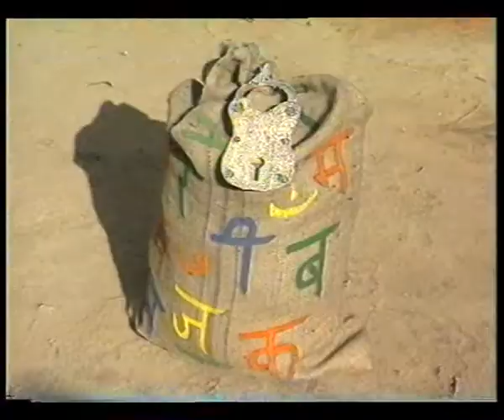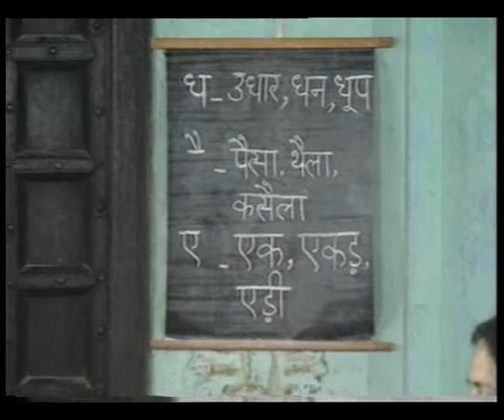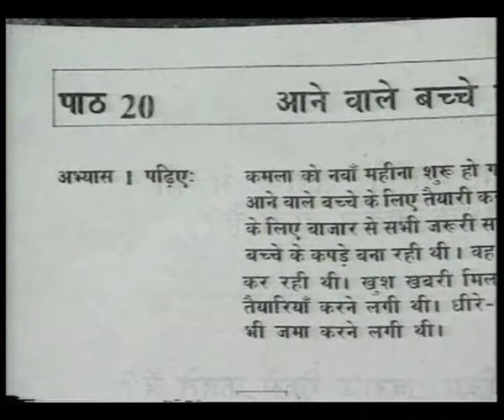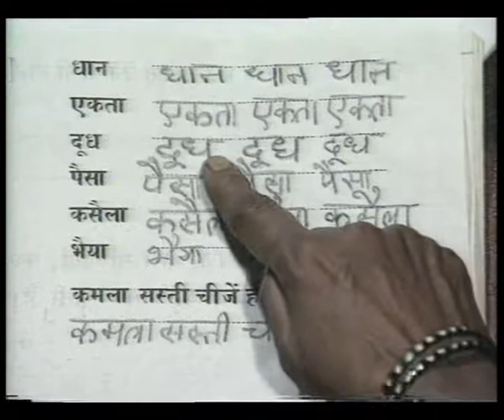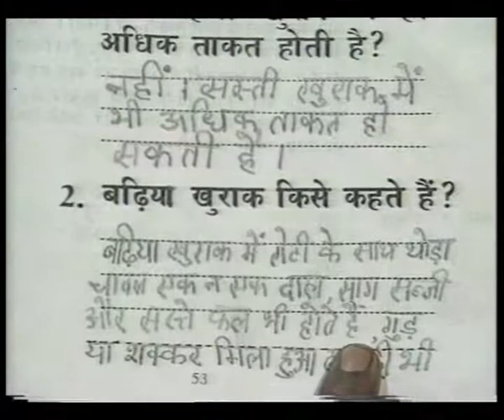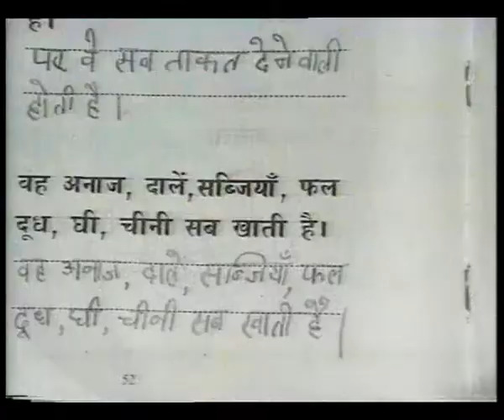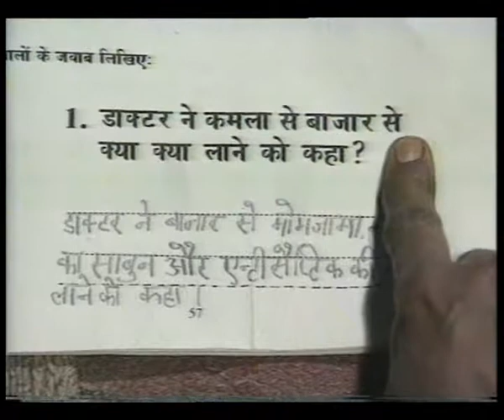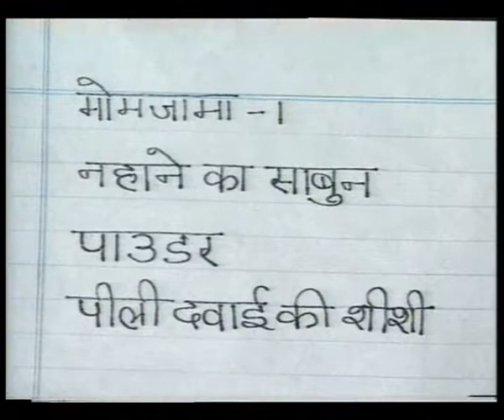KHILTI KALIYAN EP 16